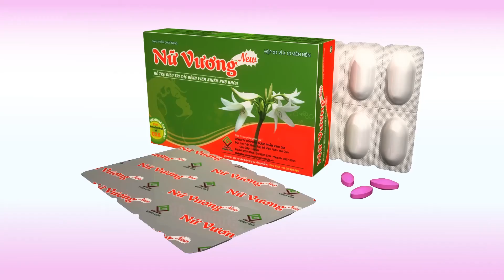nu vuong new Final 2 12